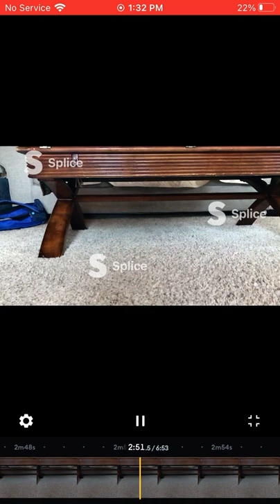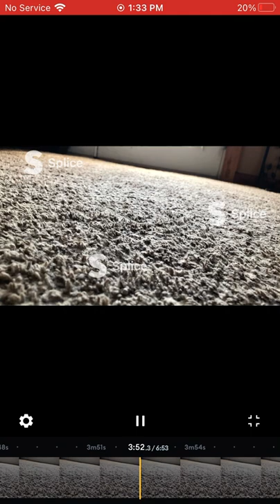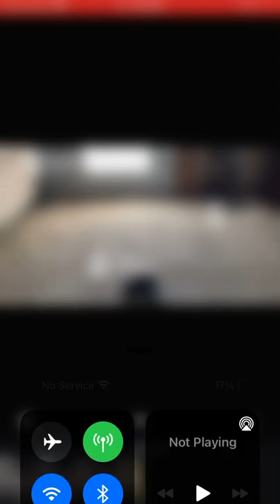Slow mow video